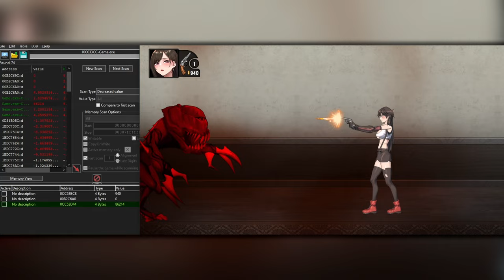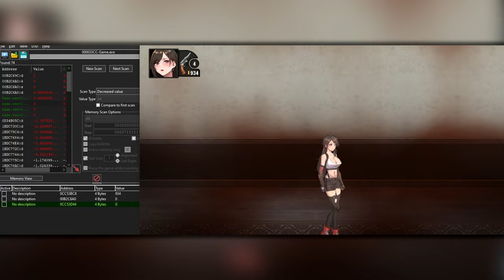Dark Side Fantasy [Ep. 2] - Gameplay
Dark Side Fantasy [Ep. 2] - Gameplay and Gallery :)
Dark Side Fantasy Episode 2

And, almost every game on my channel have gallery video, I record and edit them thanks to my Paid Boosters and Subscribers, so, I'll be very happy if you support me by becoming one of them  :3

━Developer:  Pasture Soft | 花桐ドクロ

━Game Description

After escaping from the village, Tifania wandered into the forest surrounding the village and arrived in front of a certain house seeking help. However, what awaited her was new dangers and unknown threats.

00:00 - «Disclaimer»
00:05 - «Intro»
01:27 - «Keeper's Key»
02:03 - «Child's Key»
03:30 - «Hostes's Key»
05:42 - «Lord's Key»
06:42 - «Door»
07:34 - «100 000 HP»
08:14 - «Ending»
08:40 - «New Booster and Subscriber :)»
08:50 - «Active Boosters and Subscribers :3»
09:00 - «End»

Video recording program:OBS\Open Broadcaster Software